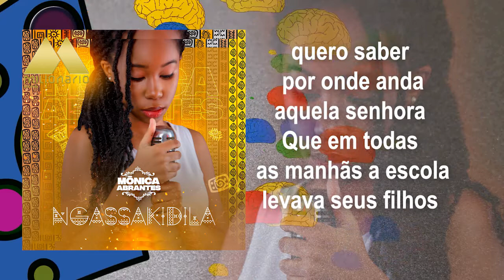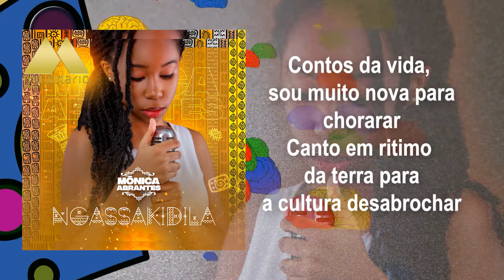Mônica Abrantes - Ngassakidila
Ficha técnica
Artista : Mônica Abrantes
Letra : Albano José
Produção musical: Dj Octávio Cabuata
Teclados e Baixo : Venâncio
Direção musical: Dj Octávio Cabuata
Arranjos : Venâncio e Dj Octávio Cabuata
Captação: Soolc ( By.Dj Octávio Cabuata )
Mistura e masterização: Loperaz
Produção executiva: Milionário